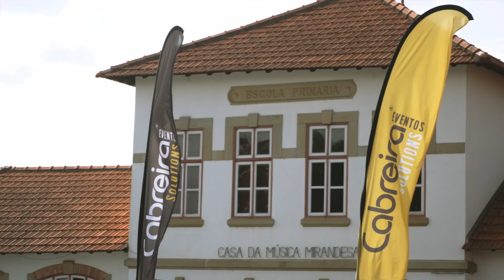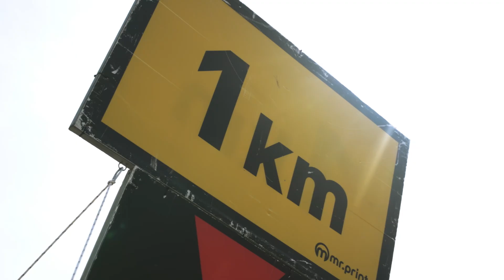Clássica Douro Internacional 2024